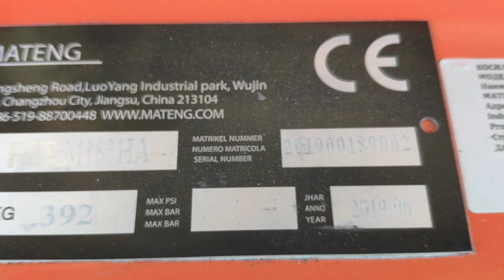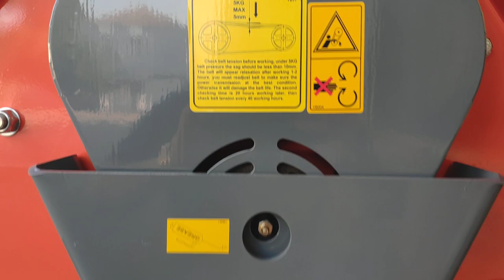Универсальный мульчирователь F.US/M185H. MATENG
Шредер F.US/M. с гидравлическим смещением, задненавесной, для тракторов от 35 л.с.